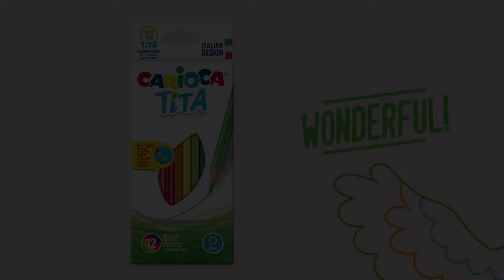CARIOCA® TITA, Happiness Colors!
This is CARIOCA® TITA, the resin pencil that doesn't splinter if it breaks and  doesn't break if it fall. Easy to sharpen thanks to its soft body. Bright colors with excellent coverage.

Wonderful!